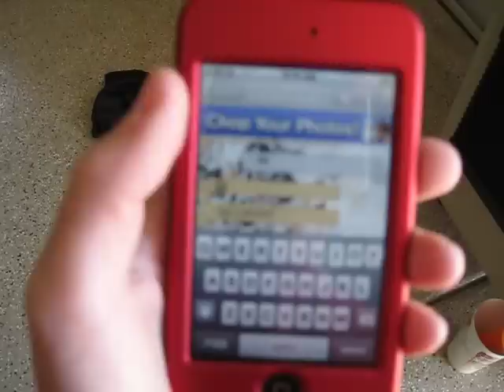Scooter Check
My Scoot, its pretty good. but i have a better one